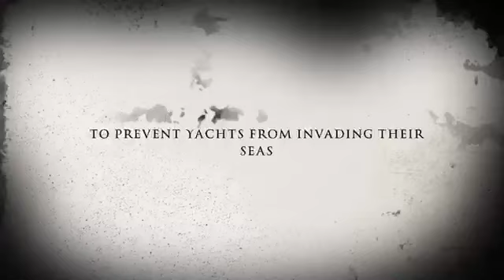Killer Whale, Killer Croc (2015) - Trailer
Killer Whale and Killer Croc will stop at nothing to prevent yachts from invading their seas.

Trailer made with iMovie.